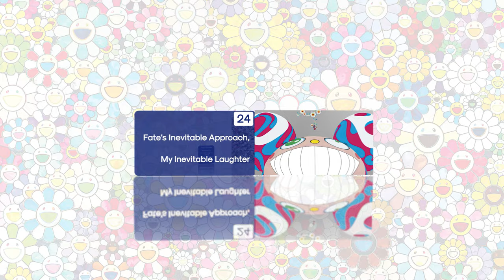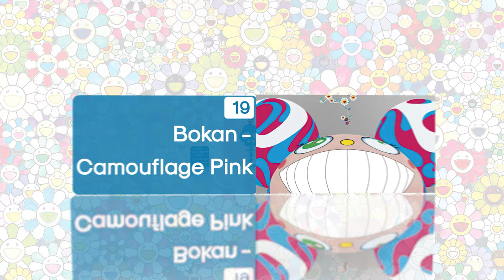[當代藝術05] 村上隆：30幅最貴拍賣作品！《我的寂寞牛仔》裸男公仔拍得近五億台幣！最會賺錢的商業跨界藝術家+年輕人的潮流偶像 | 哇啦藝術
關於藝術家

村上隆，是上世紀60年代以後出生的日本藝術家中極具影響力的一位，在日本不僅是一位受到廣泛的喜愛的藝術家，也是日本新一代年輕人的偶像。這個在戰後出生，在經濟起飛、物資充裕的東京市區長大的藝術家，深受日本動畫和漫畫的影響。作品形象平面，從表面看來既像玩偶，又像模型玩具，融可愛、性幻想與極端暴力於一體，帶有濃濃的卡通漫畫色彩，實際卻在影射日本文化內涵。

村上隆的藝術的迷人之處，汲取本國傳統文化中一些具有辨識度又有代表性的視覺元素和文化特征，融入當代日本社會環境中，用一種誇張、幽默、飽滿的卡漫形象轉譯出來。而村上隆成功的工作室營銷模式又將他的商業美學推銷至全世界，並成功實現和頂級博物館如盧浮宮、頂級奢侈品牌如LV的合作。

村上隆本人之所以被稱為“最具爭議的日本當代藝術家”，也是源於他曾發表的藝術經營的書籍《藝術創業論》。村上隆絲毫不諱言，表示“藝術是一種賺錢的手段，為了實現理想中的“藝術創業”，不但要投入金錢，也要擁有國際視野及宣傳戰略”。

最貴拍賣作品《我的寂寞牛仔》

日本當代著名藝術家村上隆於九八年製作，身高兩米半的模型“My Lonesome Cowboy”日前在紐約蘇富比拍賣會以千五萬美元賣出，打破其過往作品的成交價紀錄！

雕塑照著七龍珠主角原型製作的裸男公仔，表現一個男孩自瀆噴出的大量精夜變成牛仔的繩圈，反映出禦宅族的自身形象與欲望對象。